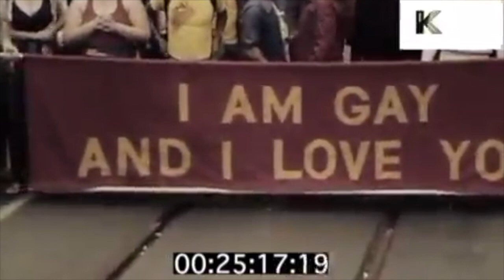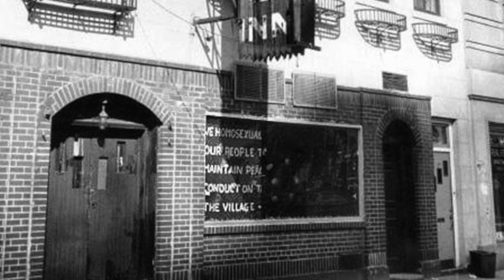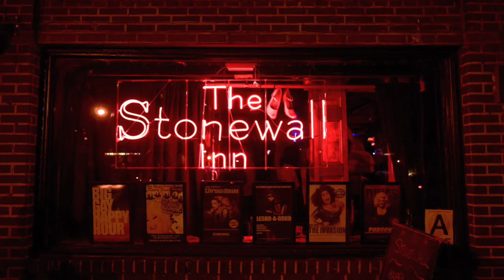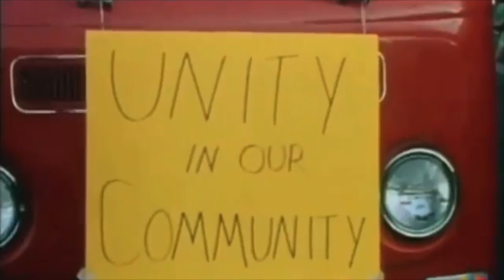The Stonewall Riots Documentary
Final Version of my NHD Documentary